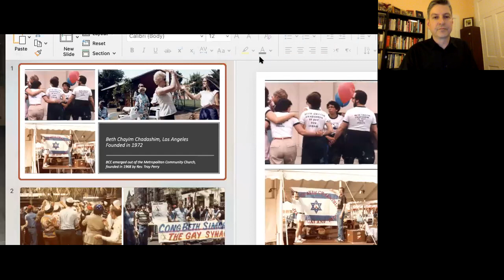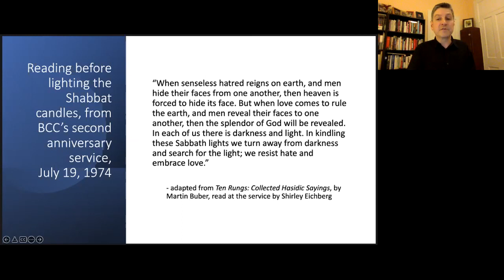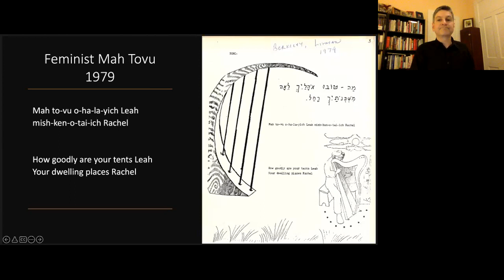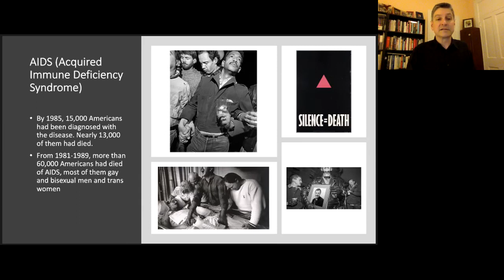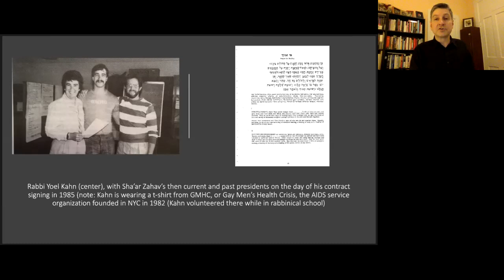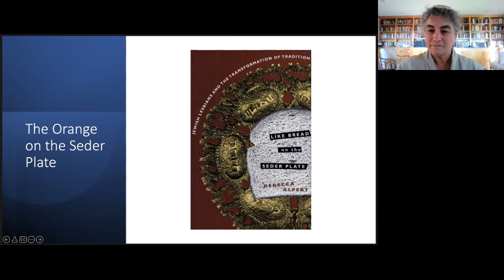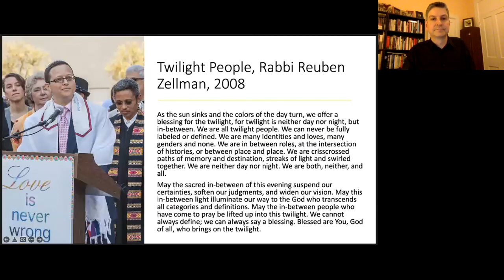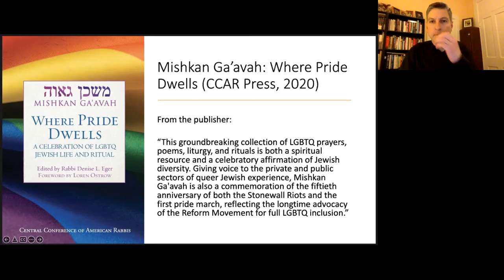50 Years of Queer Jewish Liturgy: A Look Back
Join Dr. Gregg Drinkwater and Rabbi Jane Rachel Litman as they look back at 50 years of LGBTQ Jewish liturgy. Drinkwater and Litman will reflect on key moments in the development of liturgy for LGBTQ-centered Jewish spiritual communities, examining prayers, poems, blessings, sermons, and rituals. Topics will include the often subtle queer subtexts found in Jewish liturgical material from LGBTQ synagogues in the 1970s; the spiritual practices sparked in those congregations by the trauma and urgency of the AIDS crisis in the 1980s; the interplay between the liturgical innovations of Jewish feminists and LGBTQ Jews; the turn toward more explicitly queer references in liturgy from the 1990s and 2000s; and Jewish liturgy centering transgender and nonbinary people developed in the last two decades.
Dr. Gregg Drinkwater’s research focuses on sexuality, gender, and Judaism in the modern United States. His work has appeared in the journals Jewish Social Studies and American Jewish History, as well as the Journal of Modern Jewish Studies. He is currently working on a book on the history of gay and lesbian synagogues and their role in incubating queer Jewish space and is serving as a visiting professor in Jewish History at the University of Colorado, Boulder. Prior to entering academic life, Drinkwater worked for 10 years as a researcher and advocate for LGBTQ inclusion and social justice in the Jewish community through the organizations Jewish Mosaic and Keshet. He is the co-editor of the book Torah Queeries: Weekly Commentaries on the Hebrew Bible (NYU Press, 2009).
Rabbi Jane Rachel Litman supervises the Jewish Roundtable at the Pacific School of Religion’s Center for LGBTQ and Gender Studies (CLGS), which sponsors cutting edge speakers on queer and Jewish issues, and convenes conferences and strategic summits for groups such as trans Jews, LGBTQ rabbis, and Jewish queerspawn. Jane works closely with Pacific Asian, African American and Latinx colleagues addressing interfaith issues such as Religious Liberty and Trans Inclusivity using an intersectional approach. Widely published in the fields of Jewish women's history, queer theory and contemporary theology, Jane’s book, Lifecycles 2: Jewish Women on Scriptural Themes in Contemporary Life, co-edited with Rabbi Debra Orenstein, won prestigious academic and community awards. Jane’s most recent work includes Krovai Elohim: All in God’s Family for the National Gay and Lesbian Task Force and the essay on Judaism in the anthology Struggling in Good Faith.